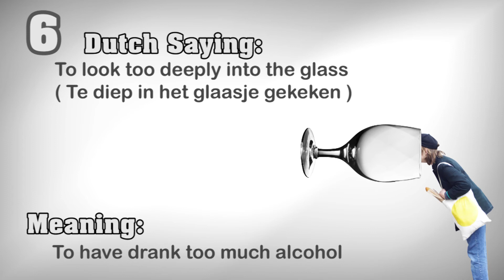10 really weird dutch sayings part 2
More weird sayings. wtf holland !?